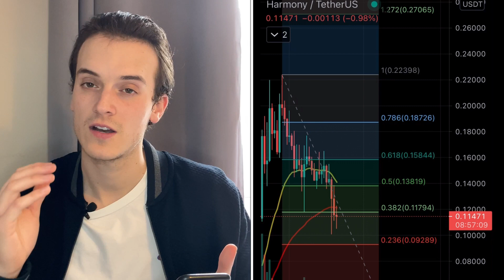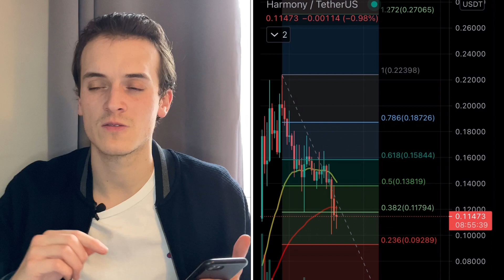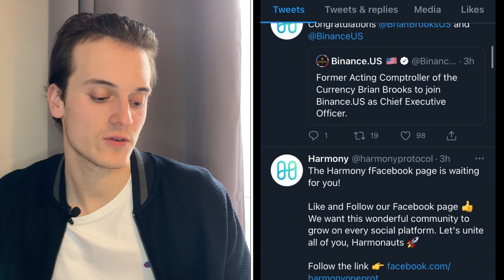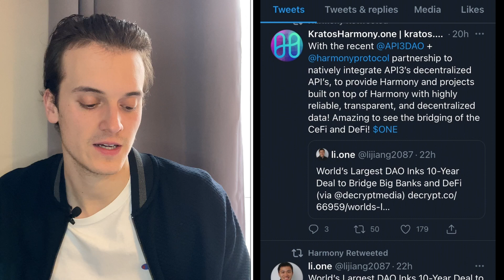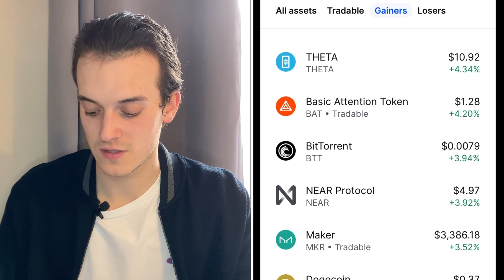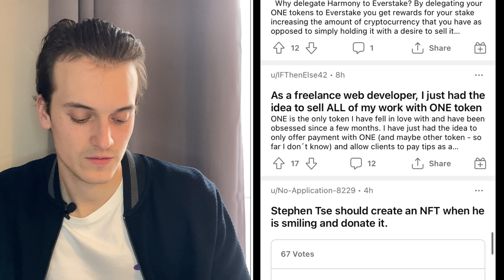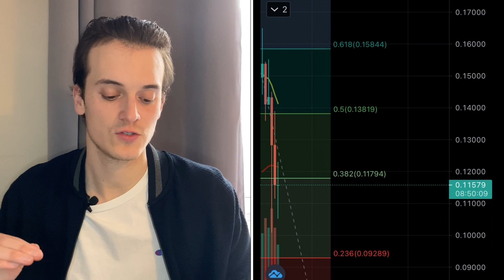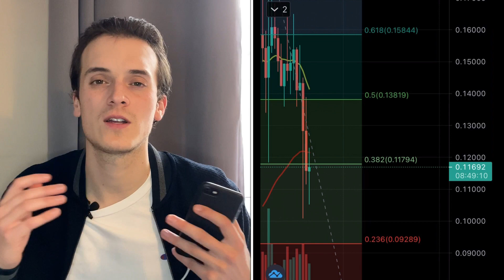ONE COIN PRICE READY TO TAKE OFF?? Harmony One Price Prediction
HARMONY ONE PRICE READY TO TAKE OFF?? Harmony One Price Prediction ONE Coin NEWS HARMONY ONE News

​ ​You'll have direct access to my 4 portfolios. You'll see everything I buy and sell in real-time. You'll get instant access to the Discord where we discuss all the crypto to buy now and try to find the ones that will break out (double/triple) in the coming days. It's great fun! See you there!